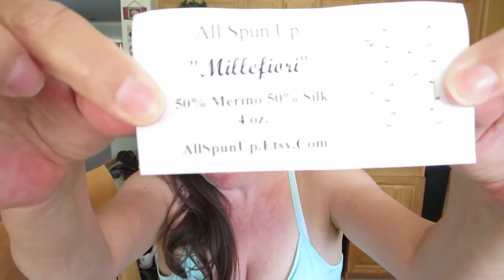Come Spin With Me Episode 16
Join me this week for more fiber pron featuring some new dyers, and spinning Hello Yarn Wickerwork superfine merino.